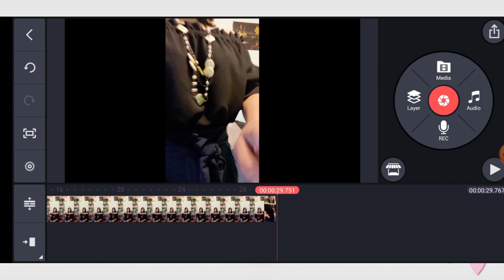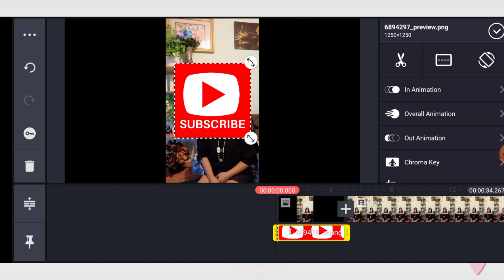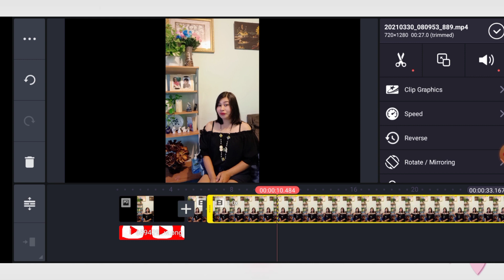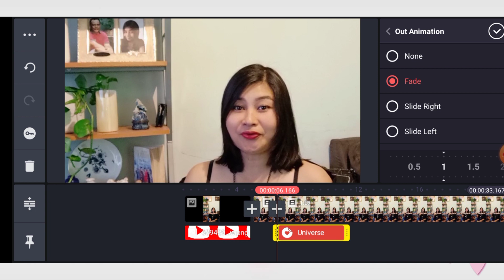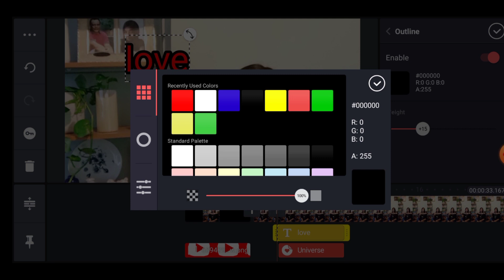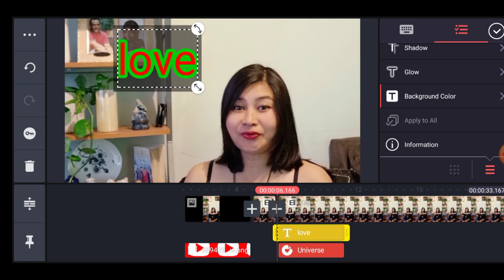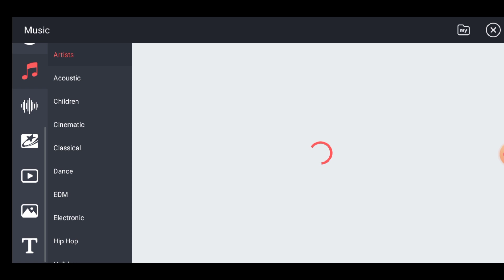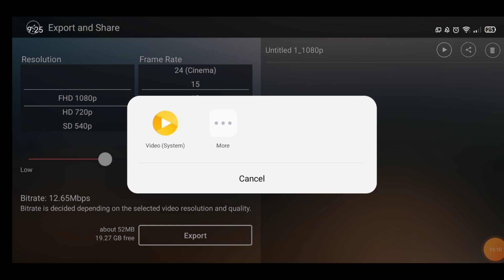Kinemaster Tutorial: How to edit video on Android phone/ ( basic video editing for the beginner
Kinemaster Tutorial: How to edit video on Android phone

Paano mag edit Sa cellphone gamit ang kinemaster
Good luck po sa ating lahat madali lamang po itong matutunan..